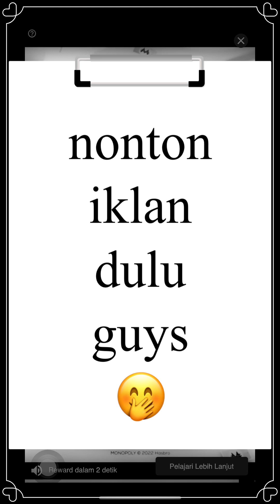Level 4101 Candy Crush Saga 🍭🍱